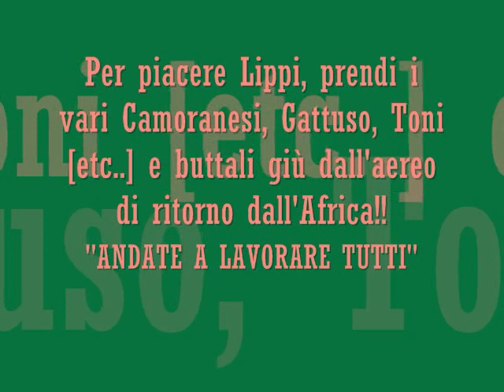BRASILE - ITALIA 3-0 Confederation Cup 2009 21 giugno 2009 "GRANDE FIGURA DI M****A"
...ennesima brutta figura dei campioni del mondo, scolorita e priva  del suo gioco TIPICO!!